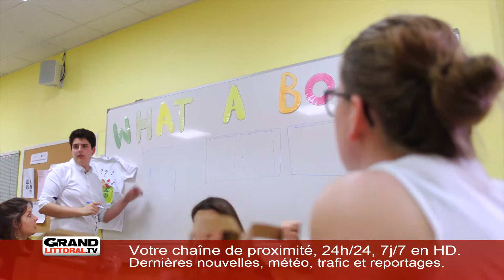Pourquoi pas vous ? Gautier Toulmonde, lycéen entrepreneur à Tourcoing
« Pourquoi pas vous ? » s’intéresse aujourd’hui à Gautier Toulmonde, lycéen entrepreneur à Tourcoing.